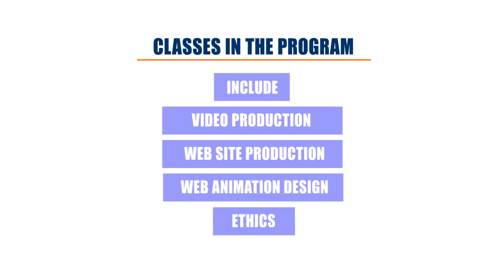Digital Film Specialist Program in Oklahoma City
Do you enjoy telling stories using digital techniques such as filming, editing and producing content? Metro Tech may be the place for you.

* Our Digital Video and Film Specialist program prepares students in using digital video, web development and film studies.
* You’ll develop content both in the studio and in the field. Going out with a camera is a thrill!
* Classes in the program include video production, web site production, web animation design and ethics.
* In-state tuition is $2,588. Upon completion, you could expect $22 per hour, the average Oklahoma salary in the field.

Metro Technology Centers is a career and technology center with four campuses. The school was established in 1979 by a vote of the people to serve Oklahoma City in providing career and technology education (CTE). Metro Tech provides full-time career majors for high school and adult students. High school students receive credit toward high school graduation. Both student groups can earn trade certifications and/or licenses.